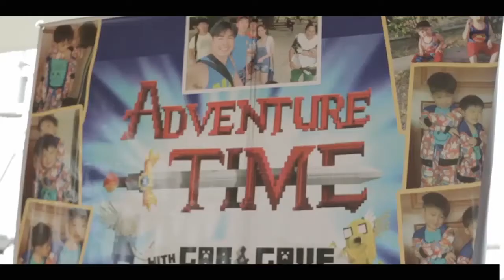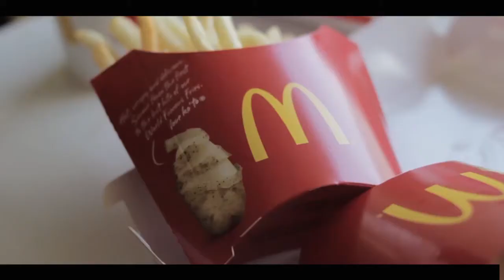Gab & Gave Birthday Highlights 04.10.17 by ITAPS film&photography